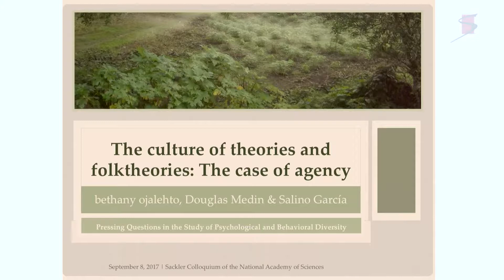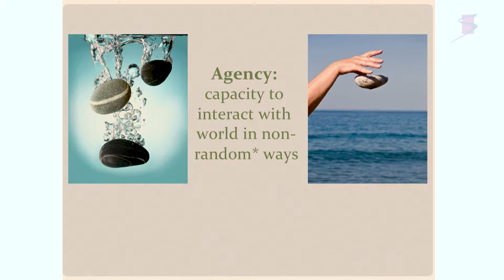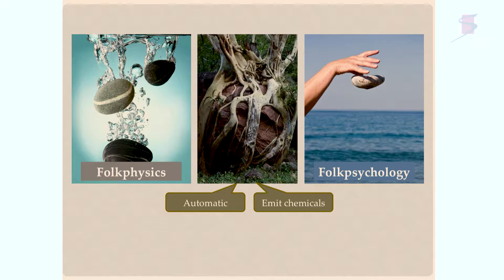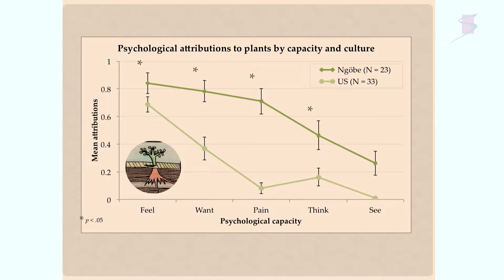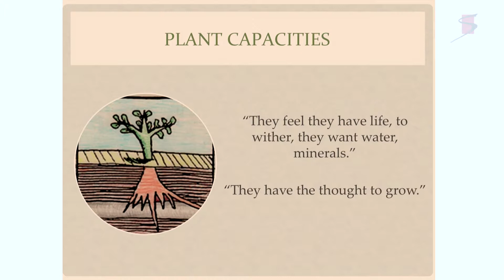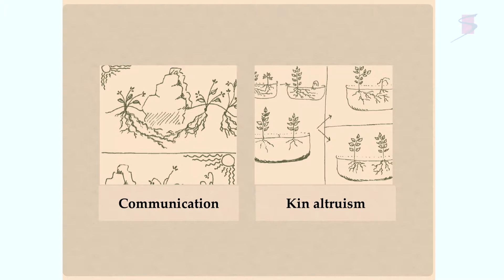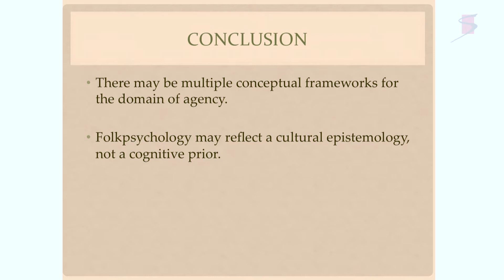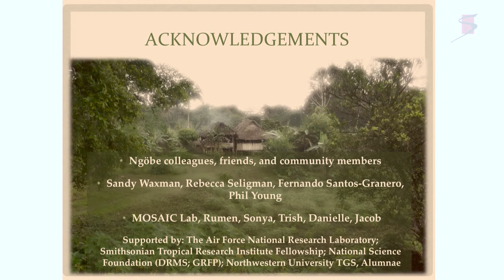bethany ojalehto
This video is from the National Academy of Sciences Arthur M. Sackler Colloquium Pressing Questions in the Study of Psychological and Behavioral Diversity held Sept 7-9, 2017 at the Beckman Center in Irvine, CA.